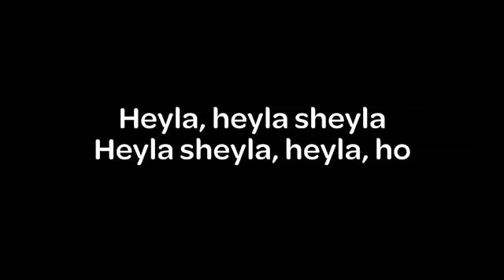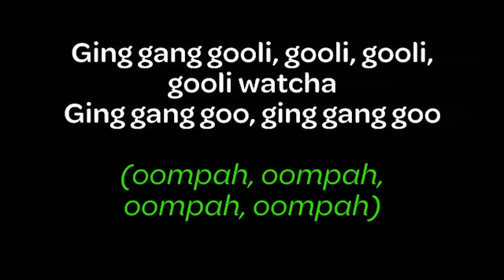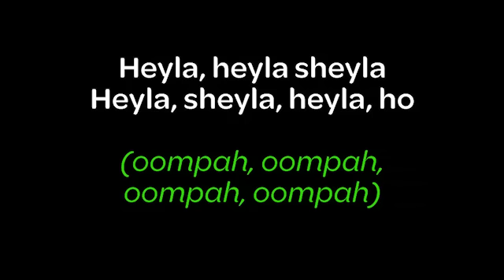Ging Gang Gooli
Ging Gang Gooli was written at a Girl Scout, Girl Guide gathering with Lord Baden-Powell (which may have taken place in British Ghana.) The words are made up because there were so many different language speakers at the event, they wanted something new that everyone could sing. This story was recently verified by Lady and lord Baden-Powellʻs granddaughter, Gillian Clay.